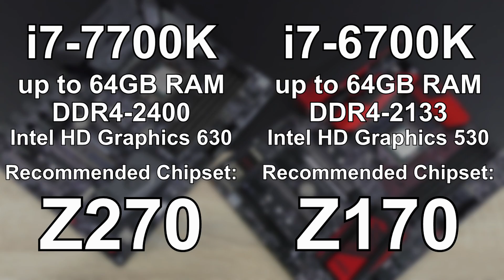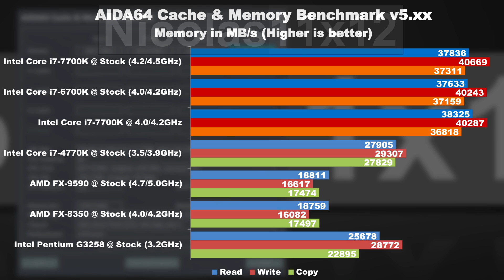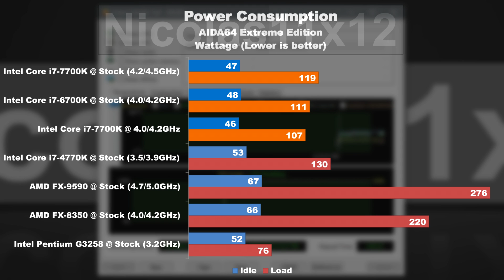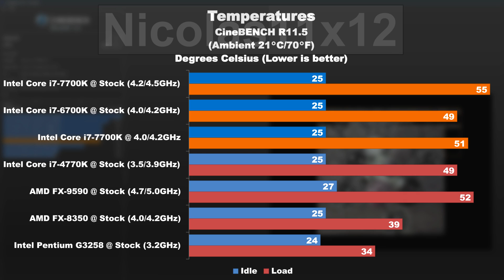Intel i7-7700K vs 6700K - Stock and IPC Performance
Intel Core i7-7700K
Intel Core i7-6700K

It's Kaby Lake versus Skylake! How much of an improvement does the i7-7700K offer compared to its predecessor 6700K?
Stock and IPC performance are tested!